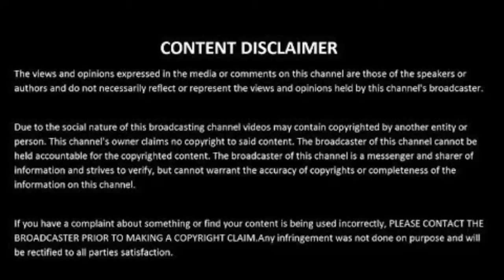dimandhead head full explain dimandhead head origin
video aditor = samrat prajapita

video maker = samrat prajapati